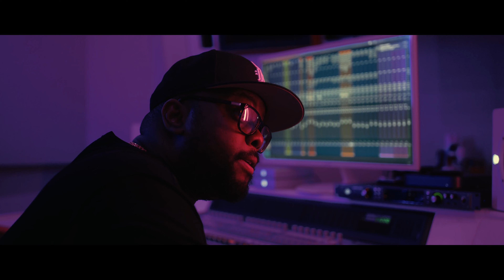John Houston - Yes For Me (Feat. Pastor Mike Jr.)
Visual from the JOHN 3:16 album.